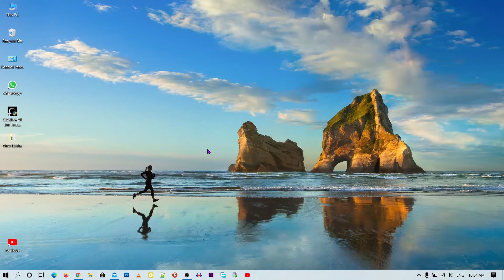How To Stop Windows 10 Auto Update Permanently in Hindi in 0.45 Sec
If you are using laptop of desktop with Windows Operating Systems then you have faced such issue of Windows OS auto update. Auto update is not that bothering for those who has broadband connection but for those who don't have broadband connection, secondly if you have flashed not genuine Windows OS then auto update can be issue for you. It will slow down your PC, Laptop or Desktop. The solution is stop auto update in this YouTube video I have showed how to disable Microsoft windows update permanently, I have showed a method to do it. This is helpful in Windows 7 , Windows 8, Windows 10, Windows 11 etc.

Stop Windows auto update. Your Windows will not automatic update.
how to stop automatic updates in windows 10
how to stop auto updates in windows 11
auto update windows 10 turn off
stop windows 10 update manually
stop windows 11 update permanently